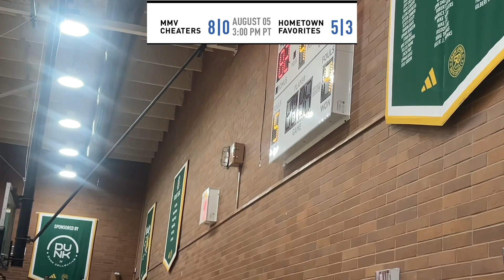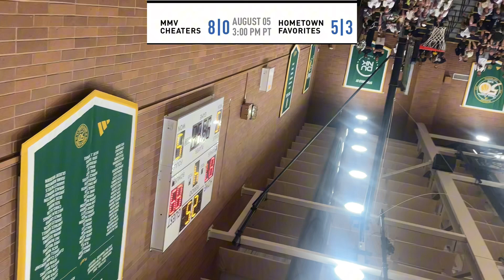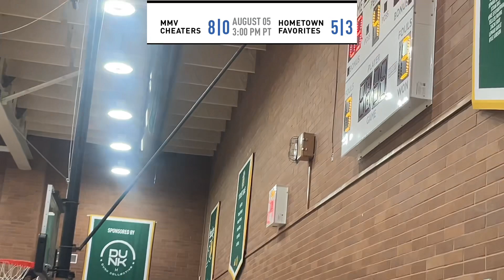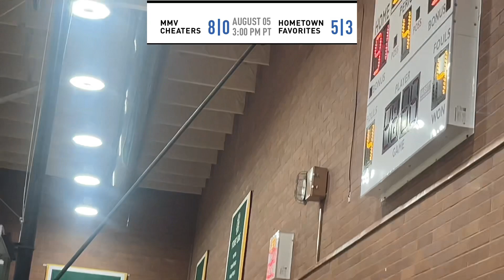Drew League games, These two teams had to settle things in Overtime‼️ Crazy battle.